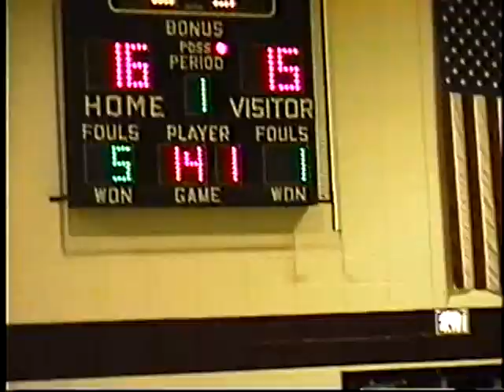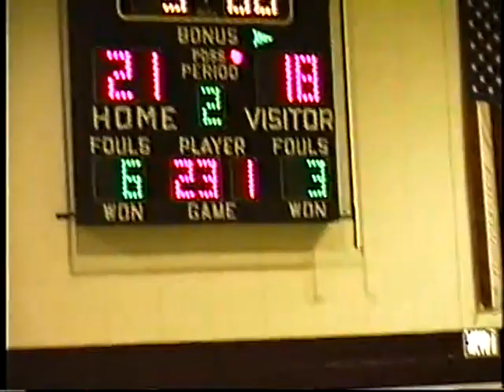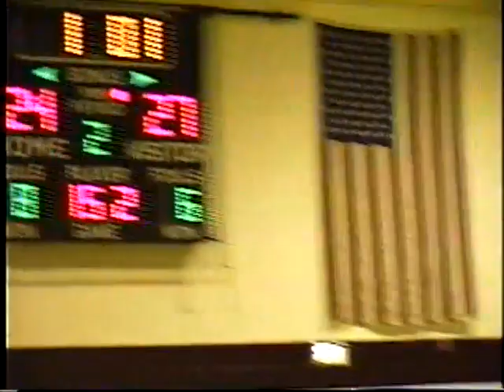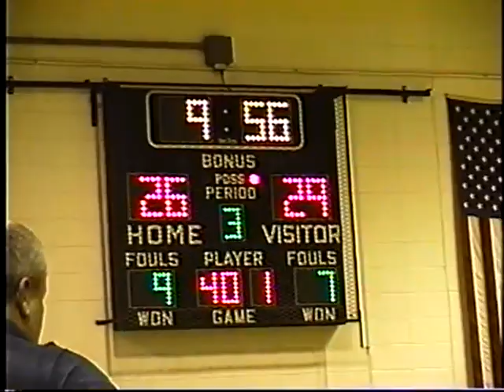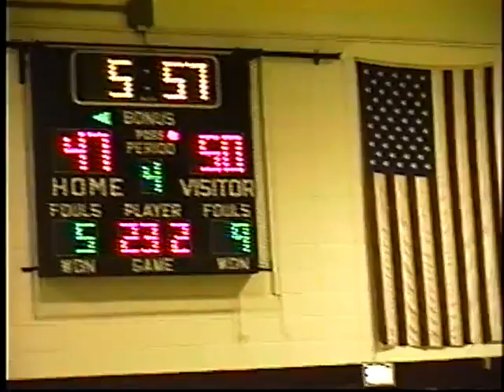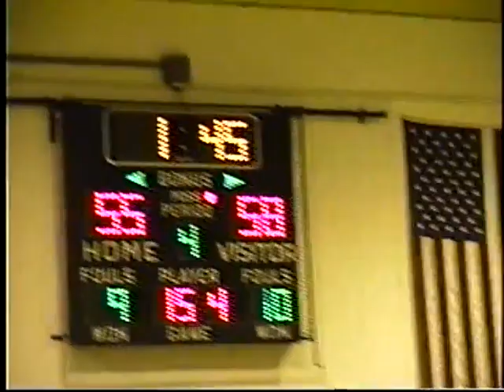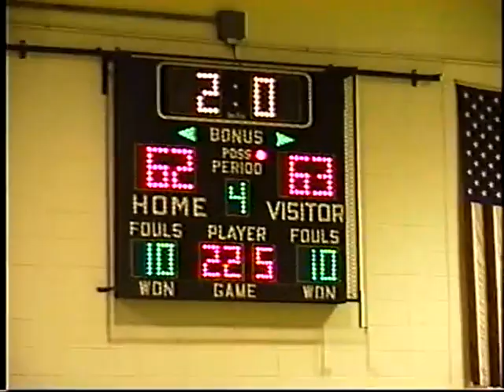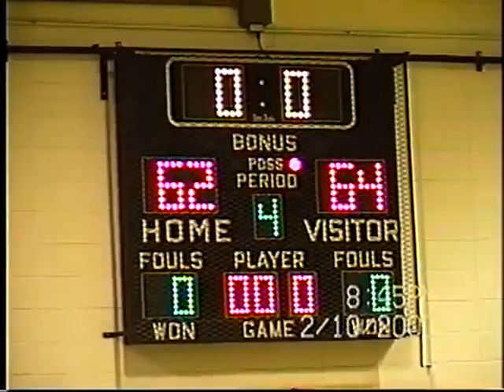Larkin High Basketball: AT ZION BENTON February 10 2000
Zion-Benton was 16-6 coming into this game and Larkin was on the road, so Larkin had its work cut out for them. Larkin's tough schedule paid off as Larkin stayed with Zion the entire game, leading at one point 46-39 in the third quarter, before closing it out at the end.
Larkin                         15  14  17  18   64
Zion-Benton              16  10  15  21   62
Final:  Larkin 64  Zion-Benton 62